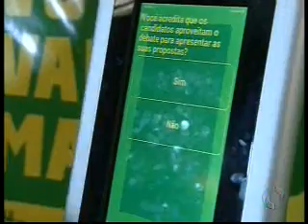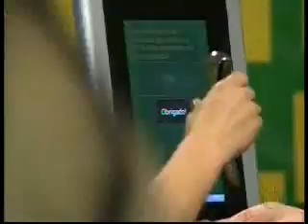PUCPR - Campanha Meu Voto Vale Mais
A RPCTV produziu reportagem sobre a Campanha Meu Voto Vale Mais da PUCPR. A matéria, que entrevistou o pró-reitor Comunitário da Universidade, José Casela, foi ao ar nos jornais PR TV 2° edição, do dia 16 de setembro, e Bom Dia Paraná, no dia 17 de setembro.